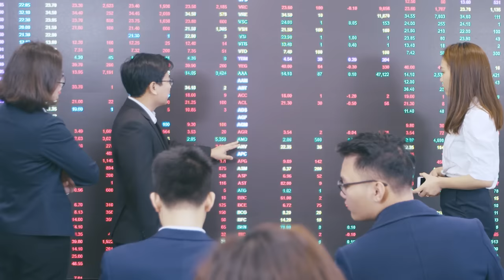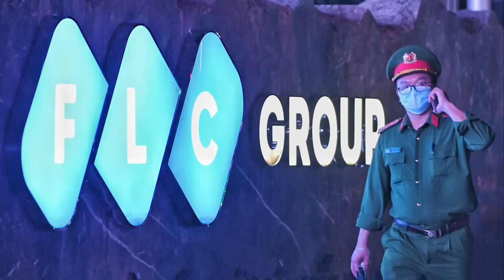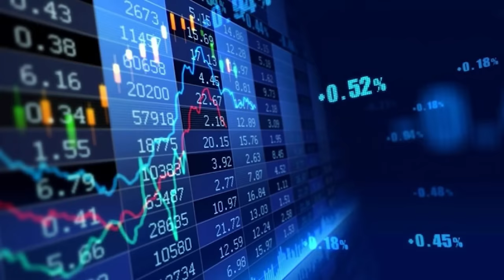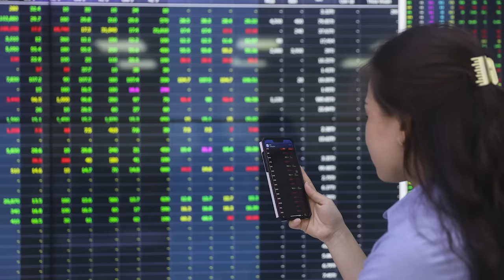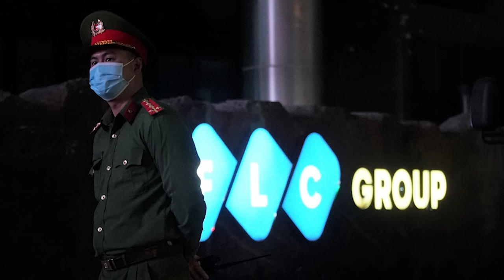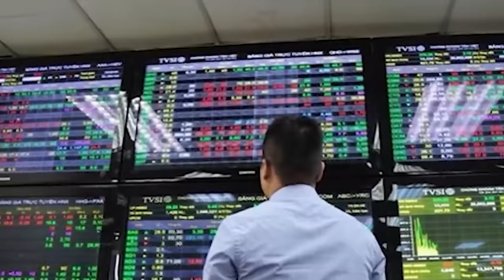PHÁT LỆNH TRUY TỐ TỶ PHÚ TRỊNH VĂN QUYẾT: LẠI 1 ĐẠI GIA NỮA CHUẨN BỊ BÓC LỊCH MỎI TAY